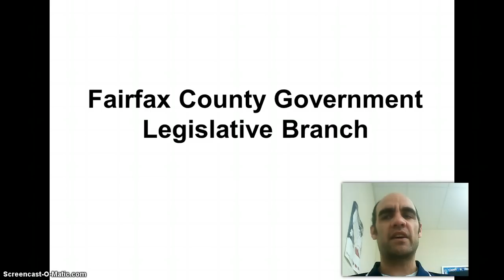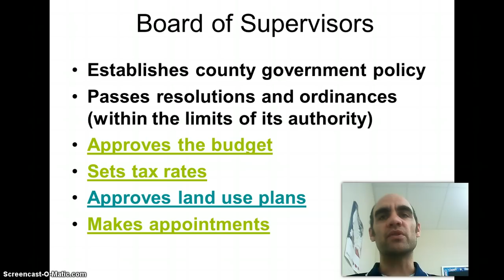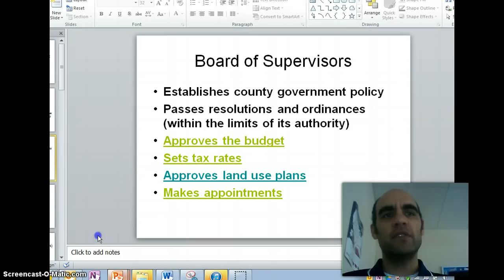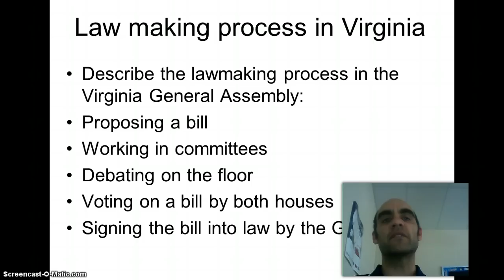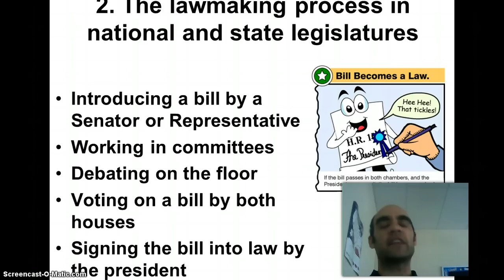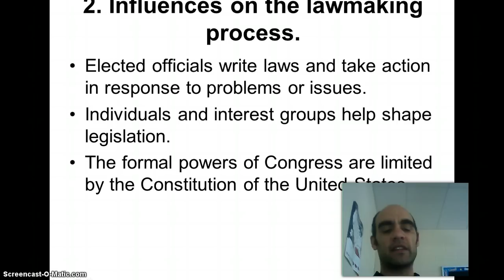Unit 5 Podcast 4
Legislative Branch